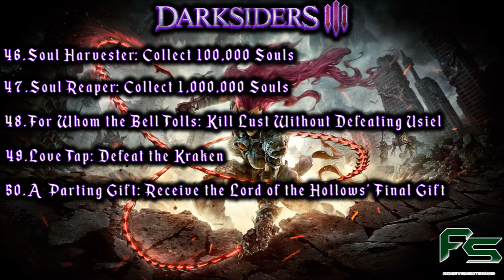Darksiders III - Achievement List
Darksiders III is an upcoming hack and slash action-adventure video game being developed by American studio Gunfire Games and will be published by THQ Nordic. It is a sequel to Darksiders II and the third entry in the Darksiders series. The game is scheduled for release on November 27, 2018 for Microsoft Windows, PlayStation 4 and Xbox One.

DARKSIDERS 3 - ACHIEVEMENT LIST

BFA: Unlock Everything
Green with Envy: Defeat Envy
Throne Potato: Defeat Sloth
All That Glitters: Defeat Avarice
Delusions of Grandeur: Defeat Lust
Eat Your Heart Out: Defeat Gluttony
Seeing Red: Defeat Wrath
Egomaniac: Defeat Pride
Everybody Wants to Rule the World: Defeat the Final Sin
Fight Fire with Fire: Collect the Flame Hollow
I Wanna Rock: Collect the Force Hollow
Freeze Frame: Collect the Stasis Hollow
Perfect Storm: Collect the Storm Hollow
Enhance!: Upgrade an Enhancement
Can You Restore the Balance?: Upgrade an Enhancement to Balanced
Balance in All Things: Upgrade 5 Enhancements to Balanced
Take it to the Limit: Upgrade Any Weapon to Max level
Devil’s in the Details: Kill 666 Enemies
Cleanup Crew: Pickup 500 Item Drops
Beast Mode: Defeat 666 Enemies While in Havoc Form
Protector of Humanity: Complete the Game on Any Difficulty Setting
Path of the Horseman: Complete the Game on NORMAL
Death Incarnate: Complete the Game on APOCALYPTIC
Holy Keeper: Collect 50 Angelic Artifacts
Demon Keeper: Collect 50 Demonic Artifacts
One of the Chosen: Collect an Essence of a Chosen
First of many…: Spend an Attribute Point
25 to Life: Spend 25 Attribute Points
Big Spender: Spend 50 Attribute Points
Increased Capacity: Upgrade Nephilim’s Respite Capacity
Maximum Capacity: Upgrade Nephilim’s Respite Capacity 4 Times
Increased Vigor: Upgrade Nephilim’s Respite Healing Amount
Maximum Vigor: Upgrade Nephilim’s Respite Healing Amount 4 Times
Demon Meddler: Meet Abraxis
Unshakable Fortitude: Collect 30 Slivers of Adamantine
Unyielding Strength: Collect 30 Fragments of Adamantine
Unbreakable Will: Collect 30 Pieces of Adamantine
Purity of Power: Collect 3 Chunks of Adamantine
Salvation: Collect Salvation
Soul Harvester: Collect 100,000 Souls
Soul Reaper: Collect 1,000,000 Souls
For Whom the Bell Tolls: Kill Lust Without Defeating Usiel
Love Tap: Defeat the Kraken
A Parting Gift: Receive the Lord of the Hollows’ Final Gift